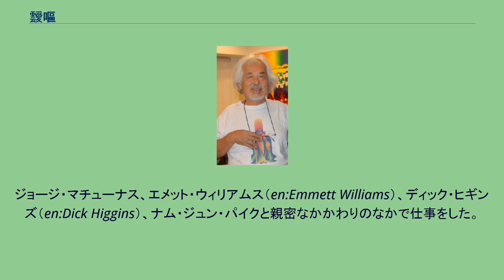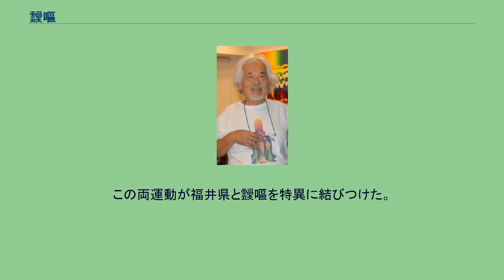靉嘔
靉嘔（ギャラリー五辻にて） 靉 嘔（あい おう、英語: Ay-O 本名: 飯島孝雄（いいじま たかお） 1931年5月19日 - ）は、日本の美術家。
1960年代のフルクサスに、同運動の国際的な活動の初期から関わった。
「虹のアーティスト」として知られている。
多摩美術大学美術学部客員教授として教えていた。
茨城県行方郡玉造町（現・行方市）出身。
1961年、オノ・ヨーコがジョージ・マチューナスに紹介し、1963年にフルクサスに加わった。
「Finger Boxe」という一連の作品とフルクサス時代の「イヴェント」で有名になった。
ジョージ・マチューナス、エメット・ウィリアムス（en:Emmett Williams）、ディック・ヒギンズ（en:Dick Higgins）、ナム・ジュン・パイクと親密なかかわりのなかで仕事をした。
フルクサス以前、瑛九が創設した「デモクラート美術家協会」で、キャリアをスタートさせた。
同協会は、芸術的自由と独立を美術制作の世界に推進した。
このことの靉嘔への影響は、large Xを描いた彼の初期の一連の作品に見出される。
なぜなら彼自身がまだまだオリジナルじゃないものだと考えている作品だからだ。
日本には、「デモクラート美術家協会」に近い別の独立的運動が存在した。
蒐集家・久保貞次郎の「創造美育」（Biiku）がそれだが、美術教育における自由の育成を推進した。
「創造美育」のアプローチは、ナチュラルに「素朴派」の形式を推進し、久保は、社会における美術蒐集を広げるために「小コレクターの会」（Small Collector Society）を推進している。
この両運動が福井県と靉嘔を特異に結びつけた。